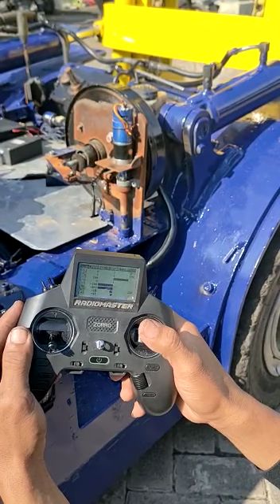Forklift Brake System Remote Control Modification Arduino